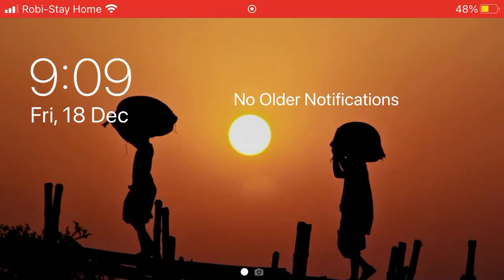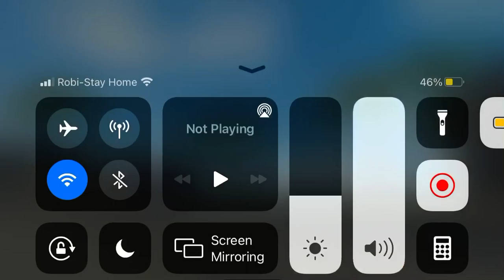18 December, 2020